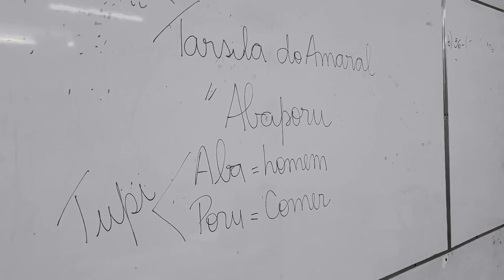Explorando a Semana de Arte Moderna de 1922 - EJA Franco Montoro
Em celebração do centenário da Semana de Arte Moderna de 1922, as professoras de professores de arte da Rede Municipal de Ensino de Vinhedo estão trabalhando com suas alunas e alunos vários aspectos deste evento que marcou a história do Brasil.

Neste vídeo acompanhamos a professora Tatiane com sua turma da Educação de Jovens e Adultos da Escola Municipal André Franco Montoro.

A escolha da música de Gilberto Gil "Miserere Nobis" do álbum Tropicália de 1968 (Philips Records), foi no intuito de dialogar ainda mais com o conceito de ANTROPOFAGIA trazida pela geração de artistas de 1922 e explorada com maestria por outra geração de artistas em 1968.

PROAPE - Programa de Apoio Pedagógico
CEFORMI - Central de Formação e Mídias
Secretaria Municipal de Educação de Vinhedo